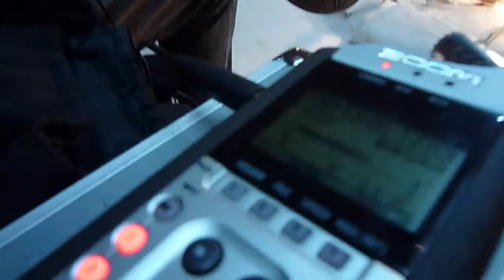Grabando teatro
No voy mucho a teatro, pero un día me tocó grabar un obra que nos actuaron exclusivamente los de Hora 25 (la necesitaban para cosas de concursos).

Era el año 2011.